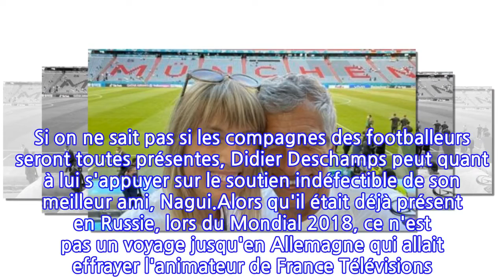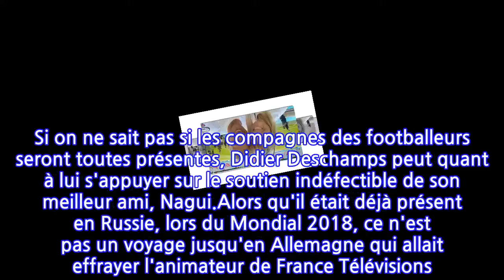PHOTO France – Allemagne : le selfie de Nagui et Mélanie Page depuis les tribunes...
Nagui était ravi de pouvoir faire partie des rares chanceux qui peuvent assister à la rencontre opposant la France à l'Allemagne. Son bonheur a pu être douché par les commentaires négatifs de certains internautes. L'équipe de France est sur le point de faire son entrée dans l'Euro 2020. Quatre jours après le début de la compétition, c'est au tour des Bleus de jouer leur premier match. Un début de tournoi assez difficile, puisque les joueurs de Didier Deschamps affrontent l'Allemagne, un gros morceau du continent. Et en plus, le match a lieu à Munich, ce qui n'aide en rien les joueurs Français à se sentir en confiance. Cependant, le moral est au beau fixe, l'équipe a donné satisfaction ces dernières semaines, avec deux victoires probantes contre le Pays de Galles et la Bulgarie, et les Bleus pourront tout de même compter sur quelques soutiens. Dans l'Allianz Arena, il y aura 2500 supporters de Kylian Mbappé, Karim Benzema et consorts. Si on ne sait pas si les compagnes des footballeurs seront toutes présentes, Didier Deschamps peut quant à lui s'appuyer sur le soutien indéfectible de son meilleur ami, Nagui.Alors qu'il était déjà présent en Russie, lors du Mondial 2018, ce n'est pas un voyage jusqu'en Allemagne qui allait effrayer l'animateur de France Télévisions. Ce mardi 15 juin, quelques minutes avant le coup d'envoi de la rencontre, Nagui a posté un selfie de lui et de sa femme, Mélanie Page, dans les gradins du stade munichois. "Avec mon meilleur pote", écrit en légende le présentateur de N'oubliez pas les paroles, faisant cette fois référence à sa compagne, et non pas au sélectionneur des Bleus.Un selfie en amoureux, et au premier abord bien innocent, qui n'a malheureusement pas échappé à quelques critiques, au milieu de dizaines de messages bienveillants. Certains internautes, très bien informés ou s'en remettant à leur sens de la déduction, ont reproché à Nagui d'avoir fait le voyage par les airs, alors que l'animateur n'hésite pas à alerter, dans ses émissions, sur les efforts à faire pour l'écologie. "Et dans toutes les émissions vous parlez d'écologie, d'empreintes carbone etc...", déplore une internaute en ajoutant l'émoji d'un avion, pour clarifier le sous-entendu. "Et allez hop un aller-retour en avion... Pour quelqu'un qui est un virtuose de l'écologie ça me fait bien marrer...", ajoute un autre. Les fans de Nagui ont tenté de défendre leur animateur préféré. Si certains ont évoqué, avec humour, un voyage à trottinette, d'autres ont souligné que l'animateur avait peut-être fait le déplacement en train. Espérons que la défense des Bleus soit meilleure pendant l'Euro !